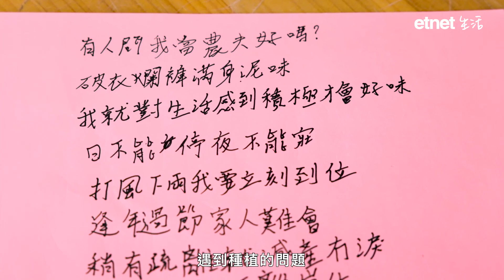30萬呎花場種桃花、四季桔、百合、蘭花！朝4凌晨2打理、39年無吃團年飯！大埔林村花農：為惜花人種最好的花！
🎁【訂閱有賞】賞$50超市禮券及2023年年曆卡

【內容簡介】
農曆新年就到，買年花年桔是指定動作！哪裏可以買到靚花過年？與其去花市、花墟「尋寶」，不如直接找花農揀心水年花！李永強（強哥）在大埔林村經營花場三十九年，他出名和藹可親、做事謹慎，每次有客人專程來花場看花、買花，他幾乎都會親自落場接待，帶大家走勻佔地約30萬呎的花場！